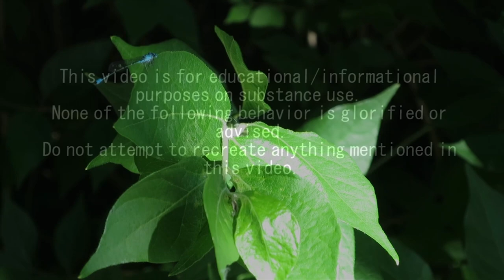Be Careful - JWH-250 Experience Report #1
A user decides to embark into the experience of one of the JWH chemicals.

Teenleaf

BITCOIN: 1AQDf8RD3bR1Ubhnj1wvERf6t9ctgPNvpk
ETHEREUM: 0xe36ec3a201b63166fe8f27bfdf59c069c89aea66
LITECOIN: Lf1rMnxnus3P5RFtBRBhKjnMrYRUHEWFRC